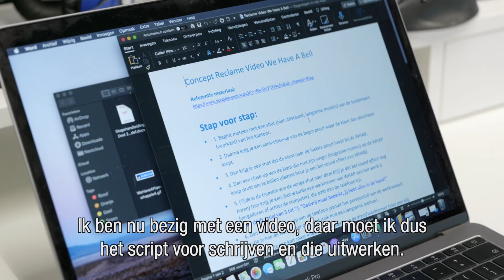Thomas loopt stage bij We Have A Plan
Tio-student Thomas studeert Commercieel Business Management en loopt stage bij We Have a Plan, een bureau dat door middel van internettechnologie creatieve oplossingen bedenkt voor haar klanten.